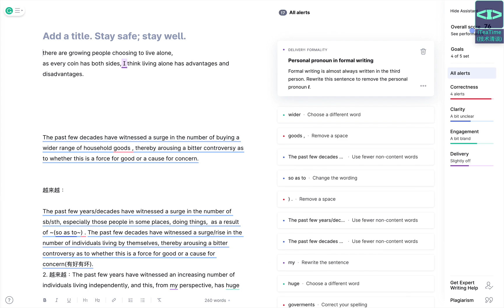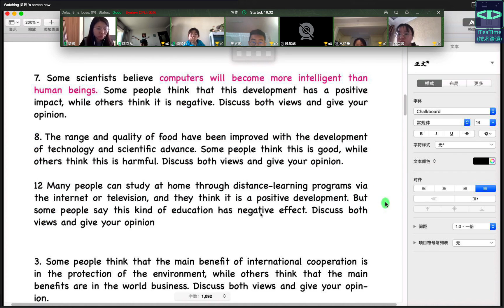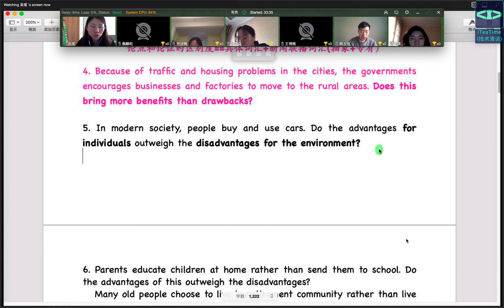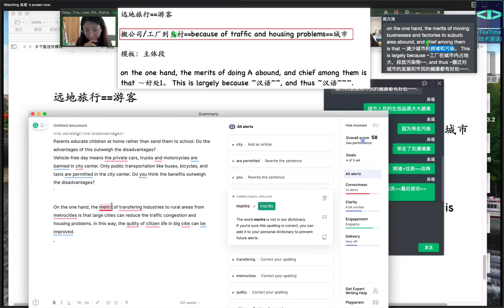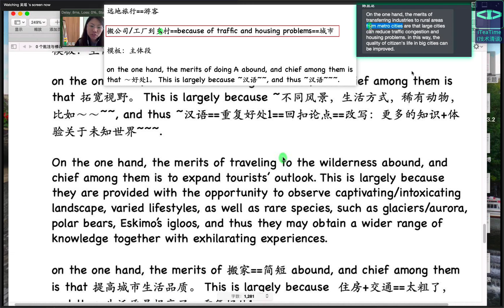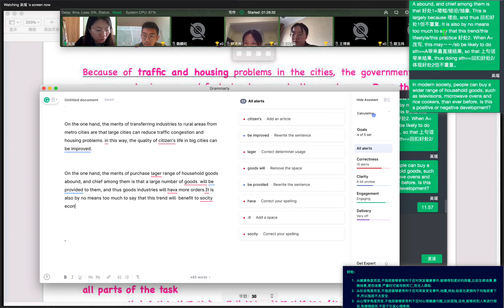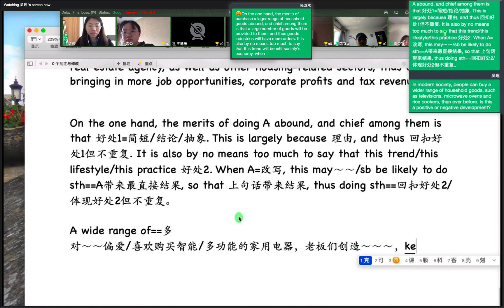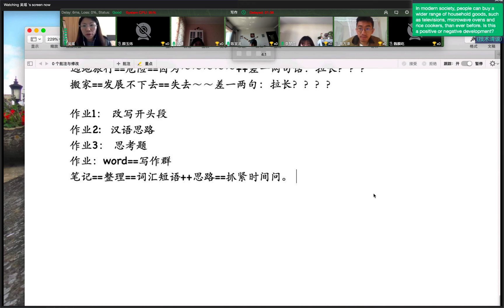ielts writing day03 4 02day04